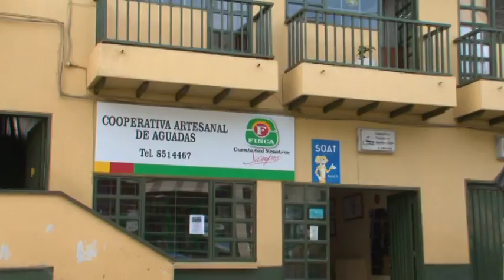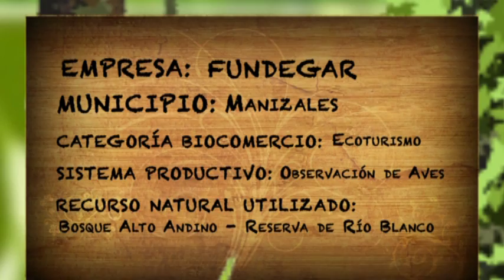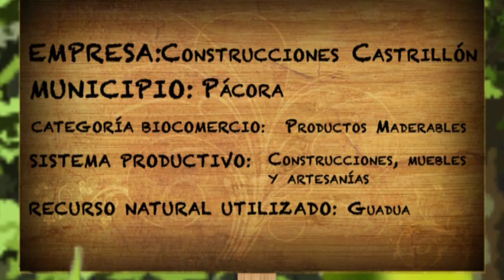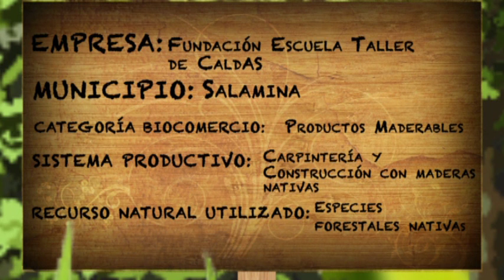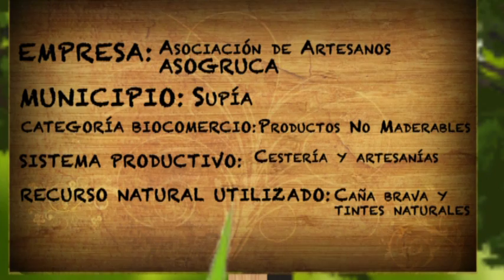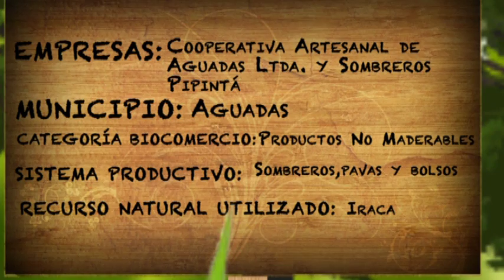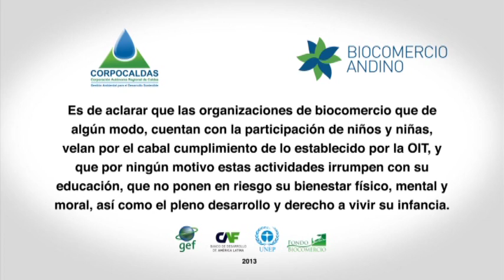VTS 01 1